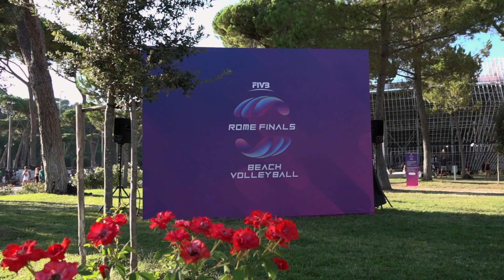Beach Volleyball "Sounds of the field and slow motions" World Tour Finals Roma 2019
Video emozionale della seconda giornata degli  World Tour Finals Roma 2019 di Beach Volley

Song: Electro Beat - Hi Tech Electronic Background Music